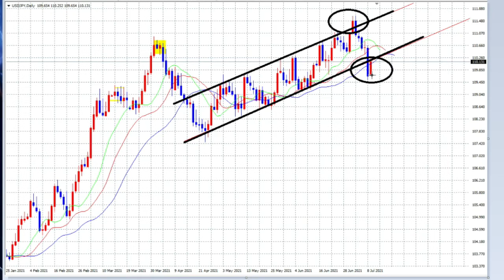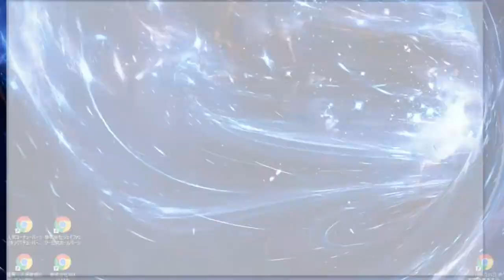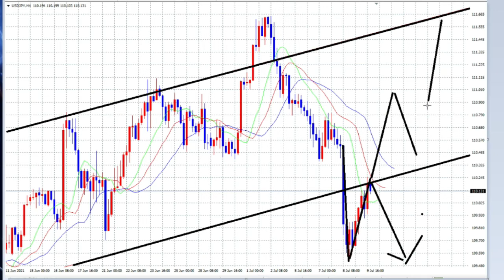【FX】7月12日～16日はこうなる！２つの仮説